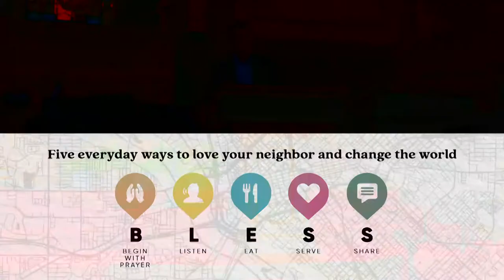Love Where You Live: Listen Well // Travis Cook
Primary Scripture
John 4:4-26

Key Points
• We demonstrate grace when we listen well.
• We listen well when we listen:
1) actively and attentively
2) seeking to learn and love
• We love where we live when we listen well.

Memory Verse
Ask God to write this word on your heart this week:

“for my people have committed two evils: they have forsaken me, the fountain of living waters, and hewed out cisterns for themselves, broken cisterns that can hold no water.”
-Jeremiah 2:13 ESV

1: What do you think is the difference between hearing and listening?

2: What does listening have to do with learning? What does listening have to do with loving?

3: How would you describe grace? Why is listening a demonstration of grace?

4: When is the last time someone showed you what grace looks like by listening to you? How did it make you feel?

5: What keeps you from listening well to others? What helps you listen well to others?

6: What keeps you from listening to God? What helps you listen to God?

7: Read James 1:19-27. What does this passage teach us about listening well to God and to others?

8: What is the Holy Spirit opening your eyes to see (and your ears to hear) today? How will you respond?

Pray
Lord, will you give us not only ears to hear and eyes to see, but hearts to listen, love, and learn? We confess we have not listened to you as we ought. We confess we have not listened to others as you taught. Father, forgive us. May we be quick to listen and slow to speak. Help us to love where we live by listening well to you and to others.

• 40 Days of Blessing: Love Your Neighbor. Change the World. PCBC 2021 Lenten Journal
• The Gospel According to John (Pillar New Testament Commentary) by D. A. Carson
• Jesus Through Middle Eastern Eyes: Cultural Studies in the Gospels by Kenneth E. Bailey
• The Peacemaker: A Biblical Guide to Resolving Personal Conflict by Ken Sande